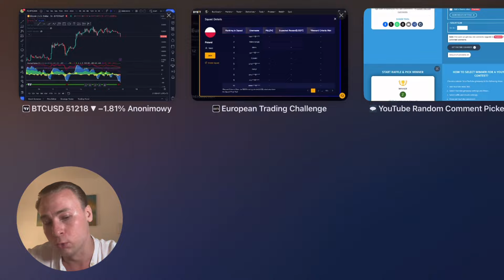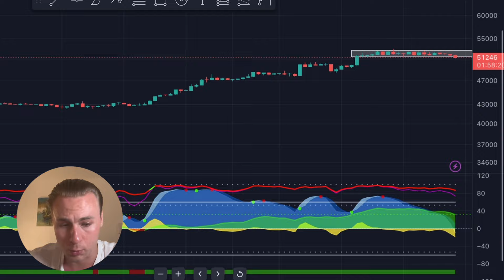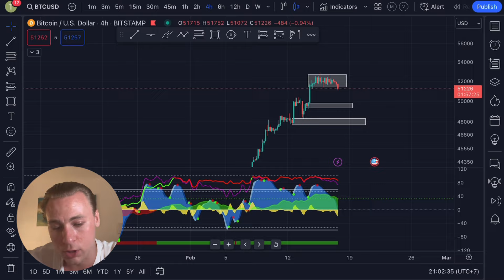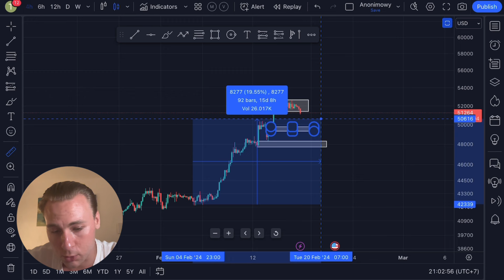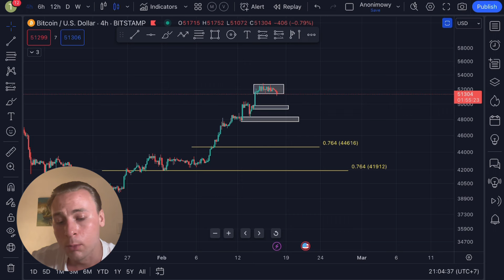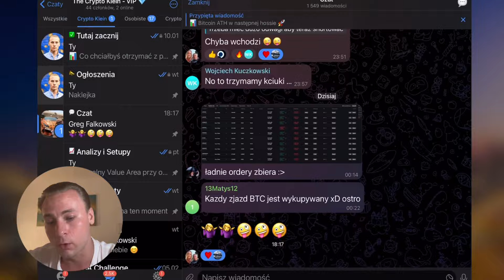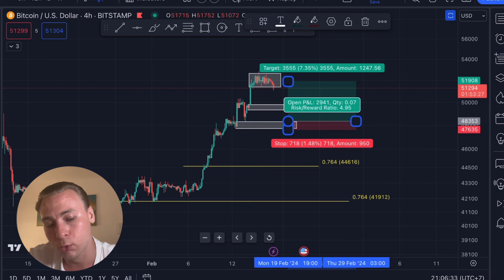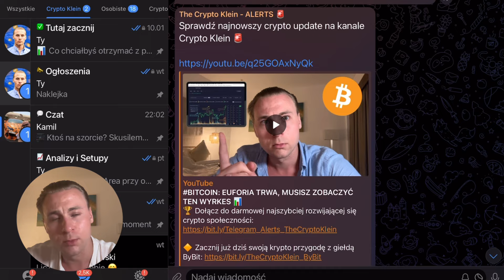BITCOIN: W TEN SPOSÓB ZBUDUJEMY DOBRĄ POZYCJĘ LONG ✅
🔶 Aktualne promocje na Bybit

Wpłać 100$ otrzymaj 20$ USDT + szanse na wygranie 500 USDT
- 20 usdt airdrop (możesz wypłacić)
- podczas trwania eventu do 27 lutego, trader z najwiekszym trading volume wygrywa 500 usdt

00:00 Intro
1:00  Info